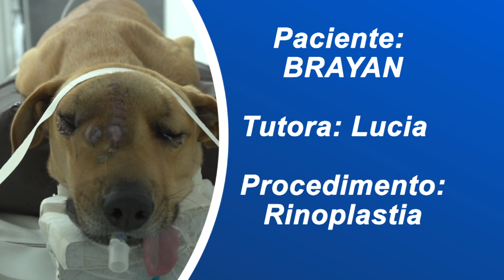Brayan vai para cirurgia - Programa SOS Hospital Pet - 2º Temporada